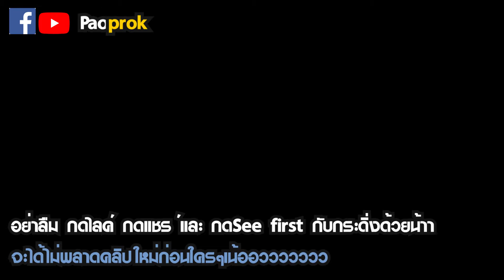[เล่นจนเป็น The series]Ep.02 มือซ้ายเล่นยังไงน้า? ♪♪ Paoprok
[เล่นจนเป็น The series] - ในสัปดาห์นี้เรามาดูวิธีเล่นของ "มือซ้าย" กันบ้างนะครับ ว่าจะต้องเล่นยังไง เมื่อเราเล่นคอร์ดที่มือขวาแล้ว มาดูกันครับว่ามันจะง่ายแค่ไหน พูดเลยว่าไม่ยากเลยนะครับ ^^
ขอขอบคุณสถานที่ถ่ายทำจาก The groove music school chiangmai ด้วยนะครับ ^^

ครั้งหน้าอยากให้ทำเรื่องอะไรทิ้งคอมเม้นไว้เลยนาจาาาาาาาา!!♥

ต้องการวงดนตรีงานแต่งงาน หรือ อีเว้นท์ต่างๆ ติดต่อ.